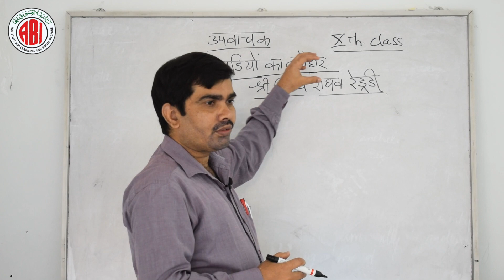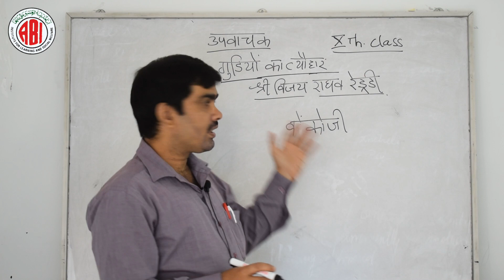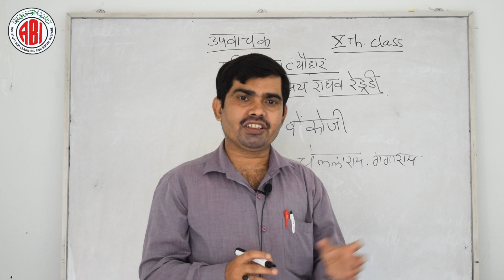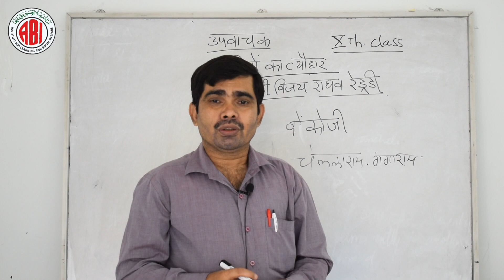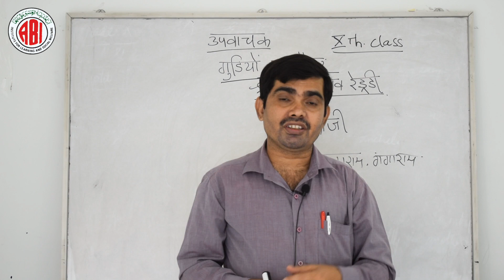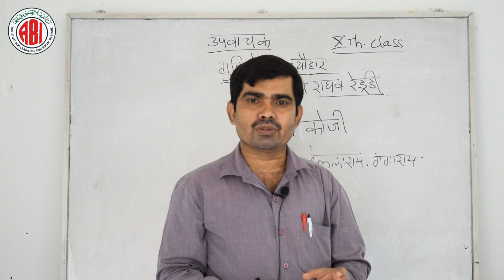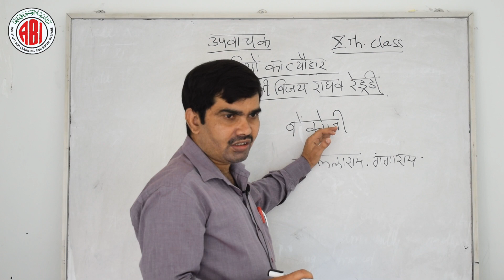10th Class _Hindi _"Gudiyon Ki Tyohaar" (Non detail)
10th Class _Hindi _"Gudiyon Ki Tyohaar" (Non detail)